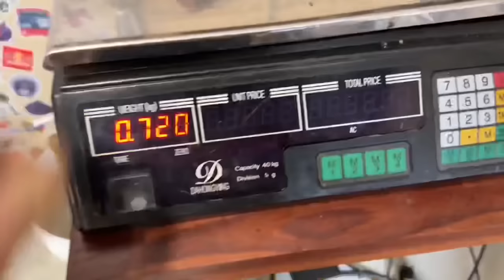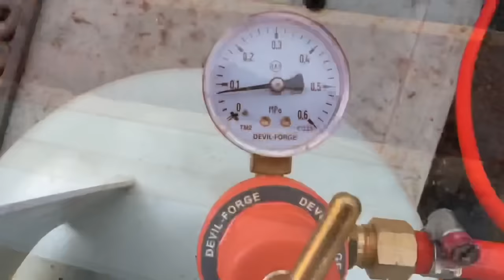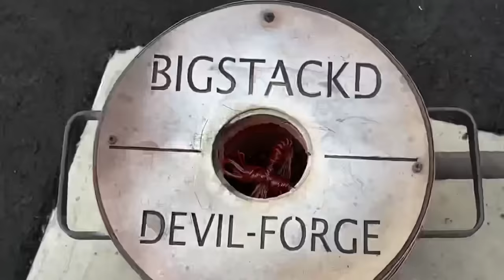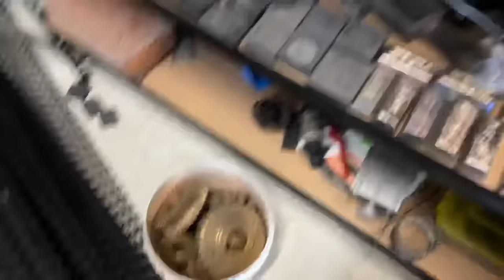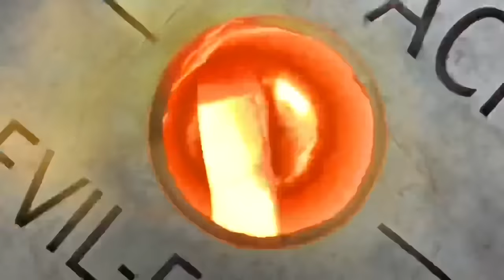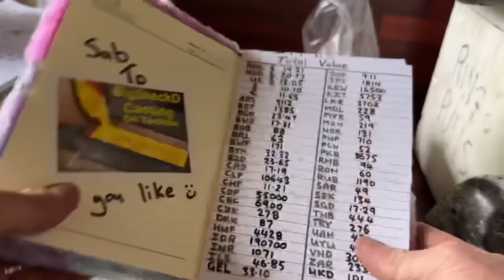Casting WW1 Bronze Bayonet From Scrap Metal - ASMR Metal Melting - BigStackD Trash To Treasure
Today I try casting a bronze WW1 bayonet that I received as a gift years ago and it actually came out quite nice , after my 2nd attempt that is . Anyway something a bit different today so I hope you all enjoy and as always have a happy safe weekend and be sure to check out what vids I did that you missed when you get some spare time😁👊.
AWESOME CUSTOM STEEL STAMPS FROM ALINA

Dumpster Diving
WW1 Bronze Bayonet From Scrap Metal -  ASMR Metal Melting - BigStackD Casting Trash To Treasure